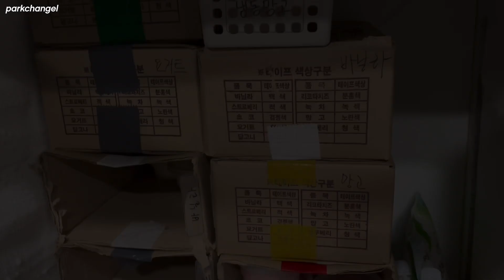ENG) 하루 매출이 처참해도 괜찮아 귀여우니까... | 신메뉴 개발, 속재료 만들기, 애플시나몬, 망고, 고르곤졸라 계란빵(?)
안녕하세요! 오랜만입니다 ㅎㅎ.
오늘은 지난 영상에 이어 계란빵 두 번째 영상을 들고왔어요!
속재료 만들고, 신메뉴 개발하는 모습을 담아봤어용
재미있게 봐주세요 ㅎ ㅅ ㅎ!

영어, 일본어 자막 사용 가능합니다.